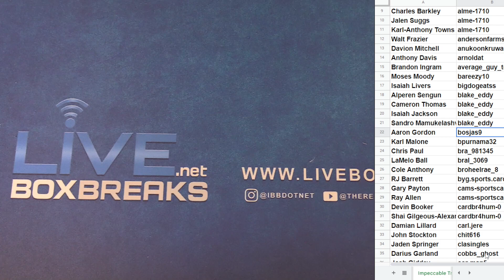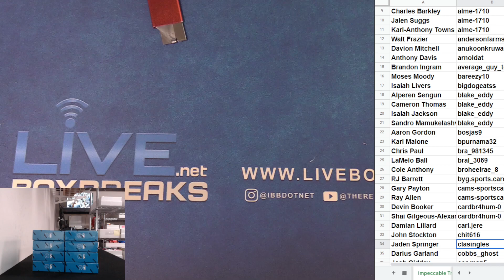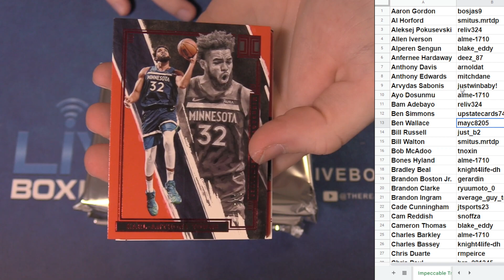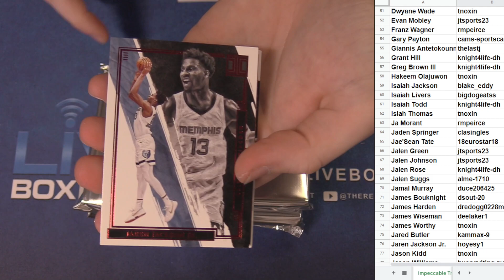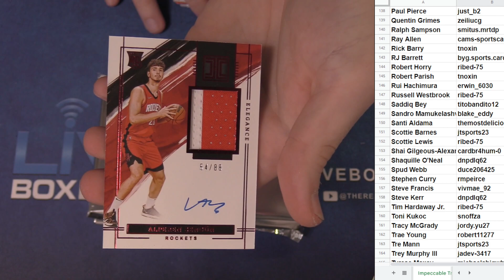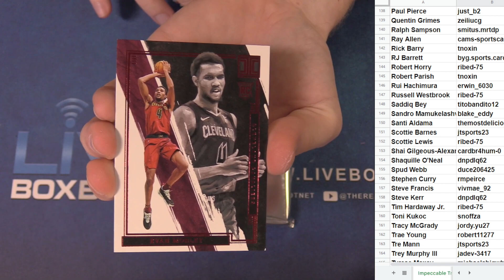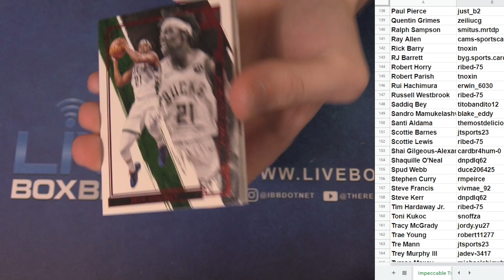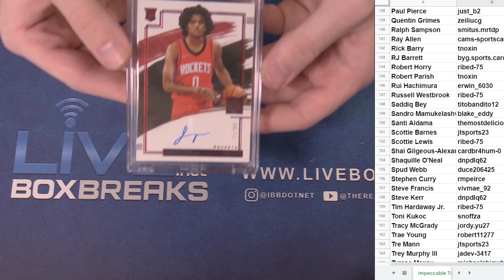2021 22 Impeccable TMALL Player Case #1 EBAY LBB